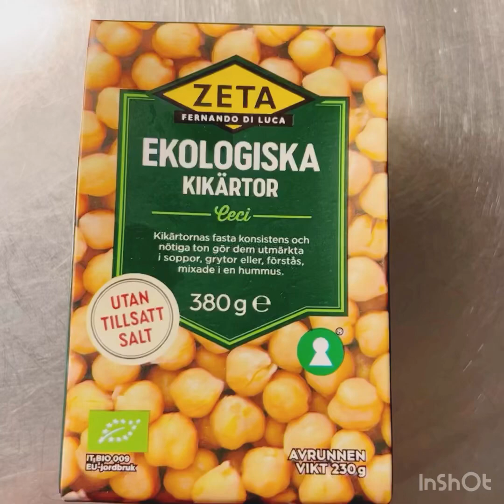كريم ثوم بدون بيض بدون نشا شيف لؤي عيسى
كريم ثوم بدون بيض و بدون نشا حصري من مطبخ الشيف لؤي عيسى
المقادير:  كوب من ماء الحمص المنقوع
٣ اكواب زيت نباتي
 ١ ملعقة صغيرة خردل ( يفضل يكون نوع الخردل ديشون )
 ١ ملعقة صغيرة خل التفاح او اي نوع خل متوفر لديكم او عصير ليمون فريش
ربع ملعقة صغيرة فلفل ابيض
٢  ملعقة صغيرة ثوم مهروس او حسب الرغبة.
الطريقة : نخلط ماء الحمص مع الخل و الفلفل و الخردل و الثوم لمدة ٥ دقائق بعدين بنزل بالزيت بالتدريج لوصل للقوام المناسب و الف صحة وهنا اذا اعجبكم الفيديو ارجو الاشتراك بالقناة وتفعيل زر الجرس مع الشكر